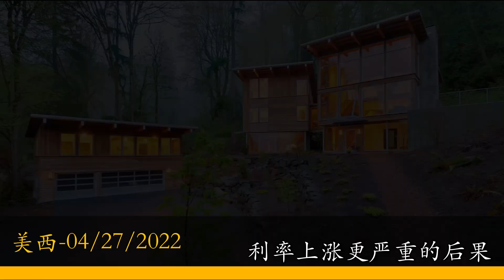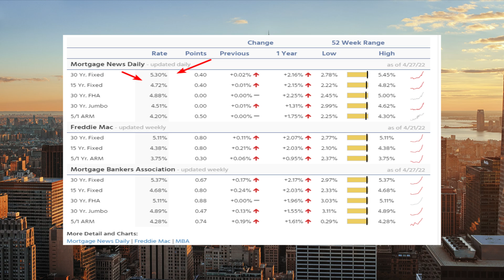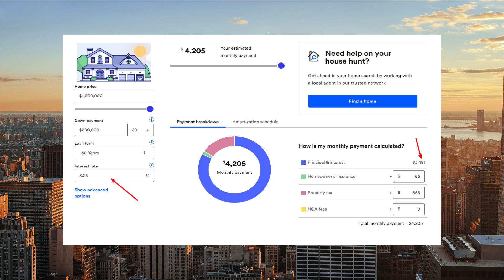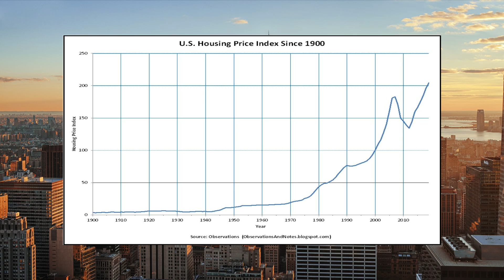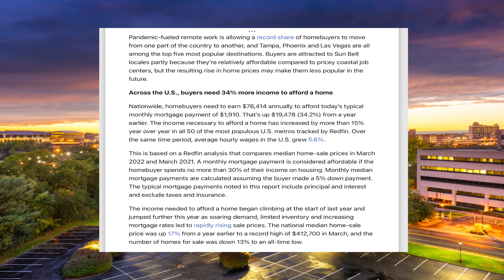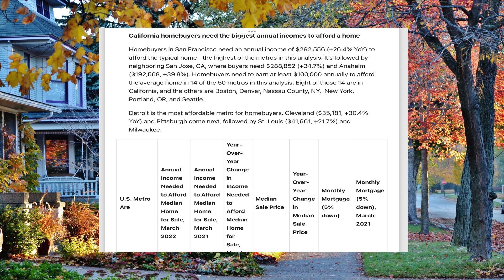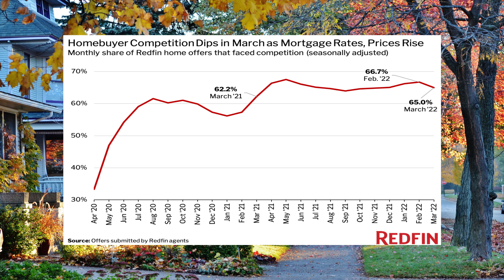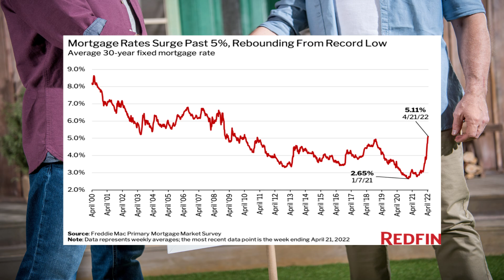美国通胀又加息等一年买房吃亏吗？收入暴涨47%才能贷款？加息贷款利息翻倍你为何买不起！不查收入利率最低3.875% 美国房价何时开始下跌？ 美国买房找八戒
美国买房 美国房贷 美国买房贷款 想买美国投资房做美国人房东？你真的做数据分析了吗？教你如何定位美国投资房标的物！避免被经纪人挖坑！美国买房不做估价分析报告就是耍流氓！美国买房找八戒

美国买房 美国房贷 美国买房贷款 美国地产经纪人是这样忽悠你的吗？包租稳赚不赔投钱就行吗？美国投资房你必须要懂的思维！逆向思维教你如何投资美国房产，首付25%利率3.25%！美国买房找八戒

美国买房 美国房贷 美国买房贷款 美国买房不做估价报告就是耍流氓！买家被坑绝不会醒悟！美国买房抢房大战为何你出价贵几万？你的经纪人帮你做详细估价报告了吗？房屋真实价值你不知道秘密！美国买房找八戒

美国买房 美国房贷 美国买房贷款 今年美国租金暴涨35%，租金是月供的2倍！美国买房还要在等等吗？美国买房刚需等待1年房价暴涨租金暴涨！南加州独栋别墅60万Chino月供1900，租金3200

美国买房 美国房贷 加州买房还值得投资吗？南加州60万投资房月租$3200起！地产税1.1%，年化收益7.5%，每月$500现金流！投资房如何选择标的物，投资房如何选择区域！南加州最具投资房性价比

美国买房 美国买房贷款 美国投资房如何算回报率？你被经纪人忽悠买房了吗？加州房价猛涨还能买房吗？南加州60万投资房月租$3200起！地产税1.1%，年化收益7.5%，每月$500现金流！

美国买房 美国房价 全程干货解读2021年美国房价暴涨真相，只够卖2个月！美国买房刚需慌不慌？刚需租房帮房东还贷款？八戒告诉你，美国房价未来几年还能涨多少？美国买房找八戒

美国华人10大热门城市房价涨幅榜！美国房价史上最大最快年涨幅！美国房价还能疯狂多久？刚需自住、包租公投资、AIRBNB投资，你等的起吗？美国房贷利率3%不到！

美国买房 美国房价 尔湾房价65万？全程干货曝光美国买房抢房大战内幕价格！揭秘鲜为人知的美国买房定价原则！八戒无偿分享重磅美国买房数据分析方法！加州尔湾房价隔条街差百万！美国买房找八戒

美国买房 美国房价 美国买房贷款潜规则！LTV、DTI、PMI、Rate、P&L、APR、Down你懂几个？美国买房贷款还能返佣金$4800美金！终极解读查收入贷款！美国买房找八戒！加州买房！

美国买房 美国买房贷款 次贷危机卷土重来利率翻倍上涨，你以为能捡漏？大错特错！次贷危机买房贷款利率6.35%现在3%不到！利率上涨房价不会暴跌！你的购买力反而缩水50%，算账给你看！美国买房找八戒

美国买房 美国房贷 美国买房贷款 40个offer抢一栋房！美国抢房大战即将终结？美国买房的春天即将来到！数据分析抢房热潮高点已过！最贵豪宅涨幅最高26%，最便宜的房子涨幅20% 美国买房找八戒

美国买房 美国买房贷款 美国买房最坑的是贷款！你被坑钱最大的原因在这里！重新贷款降低持有成本！不查收入重新贷款详解！ Refinance | Refi 重新贷款每年少还款几万美金！美国买房找八戒

美国买房 美国房贷 美国买房贷款 美国买房高昂成本揭秘！美国买房隐藏的交易成本！抢房造成违约没有实力不要抢房！美国买房贷款评估差价你懂吗？美国买房贷款利率2.75% 美国买房找八戒

失业金 第四轮纾困法案 美国买房 第四轮纾困刺激法案巨大福利！美国买房无偿赠款$25000美元！买房首付款补贴$25000美元细节更新！加州失业金类别UI PEUC需要重新申请